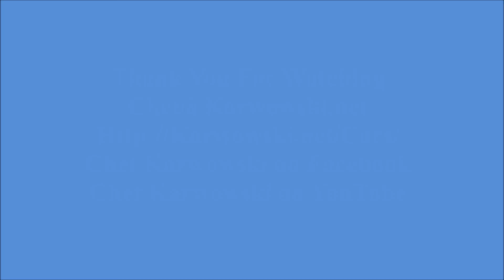20211211 - New Smyrna Beach, Florida - 16.5 Minute Walk Around Slideshow Video of the Cars Seen Duri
16.5 Minute Walk Around Slideshow Video of the Cars Seen During the Walk Around of the Canal Street 2nd Saturday Cruise-In with DJ Weasel in New Smyrna Beach, Florida 11 December 2021.